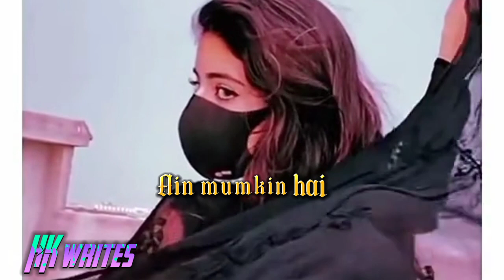Heart touching poetry||Ye chand lamhe hen||New WhatsApp status 2022||HKwrites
Suno ye Chand lamhe hen
Mohabbat se basar karlo
Ain mumkin hai
Hawa k dosh pe ik din
Tumhe pegam ye aaye
Wo jin ki Jan the na tum
Wo jaan se har bethe hen

Video editor: Hamza Khan
Video editing app:Capcut
HK writes production

Apne naam pe status banwane k lye mere WhatsApp number pe contact kren.

Hamza Khan